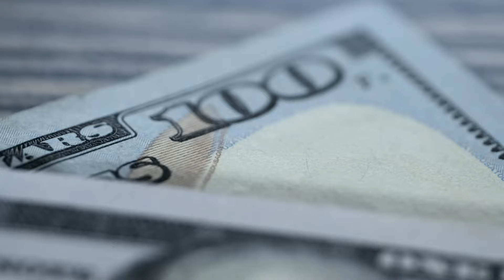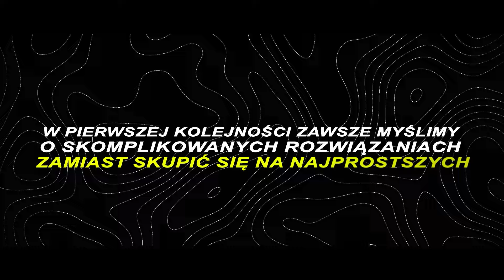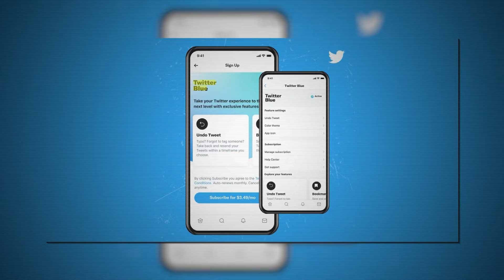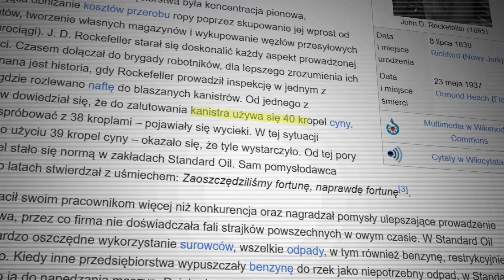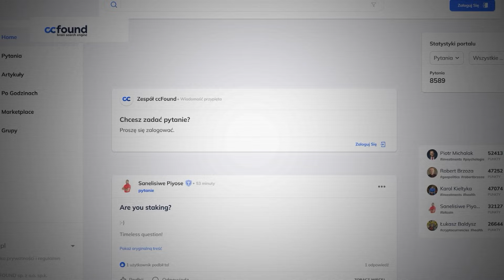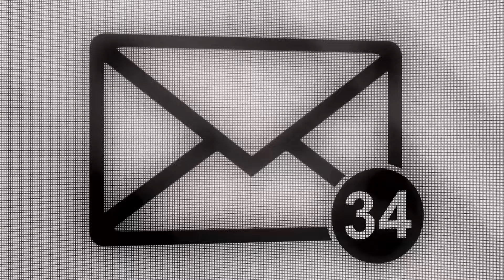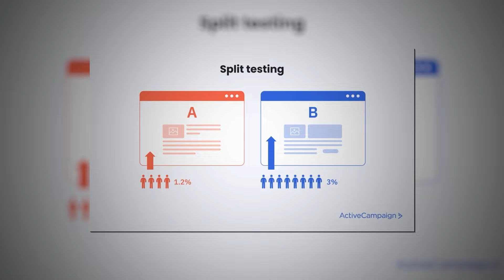2 kluczowe cechy, które dają gigantyczne pieniądze!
Supermoc którą mają milionerzy i miliarderzy to umiejętność eliminowania i upraszczania!

Elon Musk bardzo często mówi o upraszczaniu bądź nawet eliminowaniu. Prostota jest bardzo istotna! Wdrąż tą najważniejszą cechę do swoje życia prywatnego i biznesowego! Prostota nie tylko ułatwia podejmowanie decyzji, ale również zwiększa efektywność i produktywność.

Tytuł filmu:
2 kluczowe cechy Elona Muska, które dają miliardy!